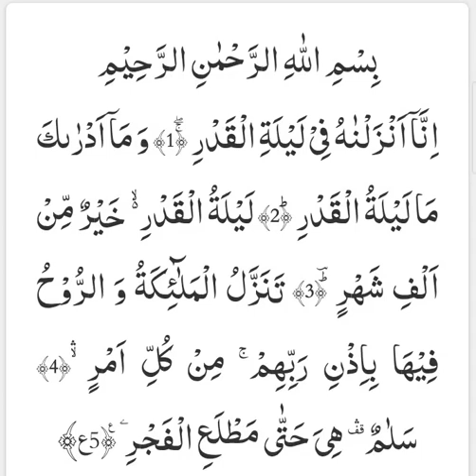سورہ القدر تلاوت # surah qadr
سورہ القدر تلاوت #
surah qadr#

surah al-Qadr tilawat#